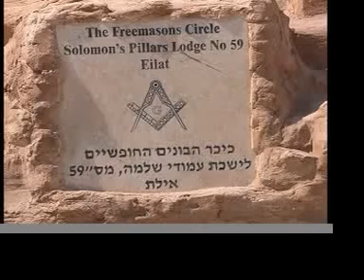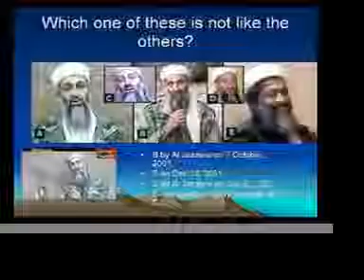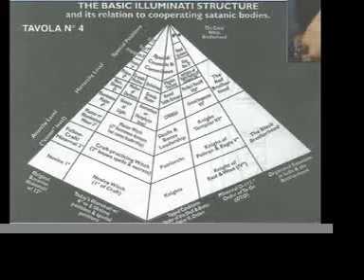George Bush Is Your President - Suburban Nightmare / Phranque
Written in 2006 by Phranque and Dr. Tuzhilin.